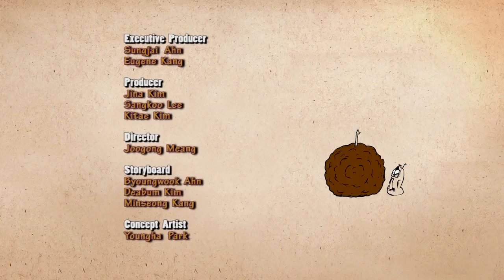39 Larva - Typhoon 1